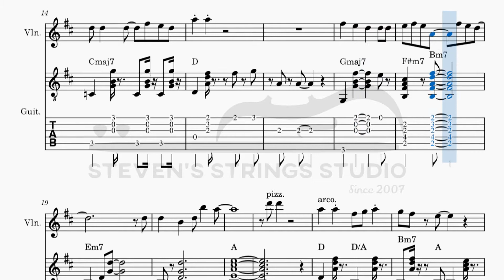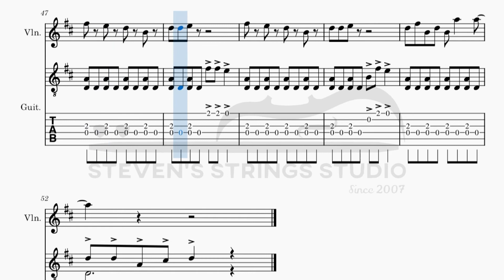福利熊水果探險隊 (Violin Guitar Duet Sheet Music)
年近歲晚，全聯的音樂都改放賀年歌曲了，是不是很寂寞！是不是！我都懂！真的懂！所以寫了大家掛念著的福利熊水果探險隊！超貼心的對吧！

等等...這些文字怎麼覺得去年已經看過了...

＊片頭還是那個彩蛋